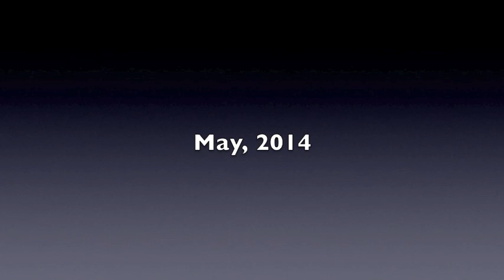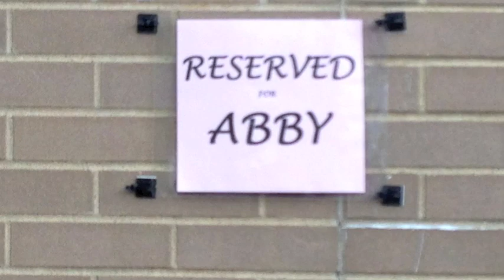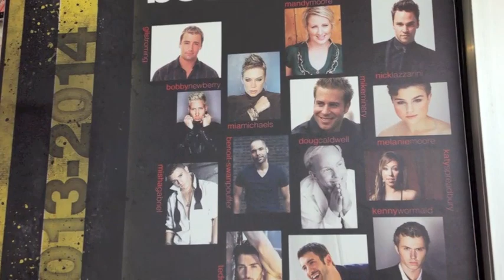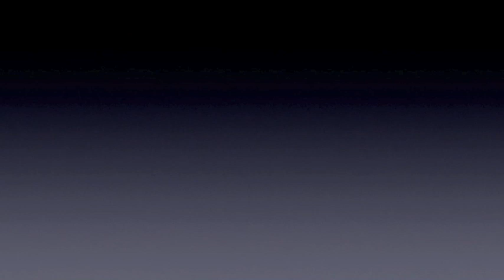Rachael Sage Visits The Set of "Dance Moms"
Rachael Sage recently visited the Abby Lee Dance Company of "Dance Moms" fame -- here's a behind-the-scenes look at how the day went!

Footage from this visit can be seen in Episode 26 of Dance Moms, Season 4. In this episode, Maddie Ziegler dances a solo to Rachael's song "Happiness." You can get your copy of "Happiness"